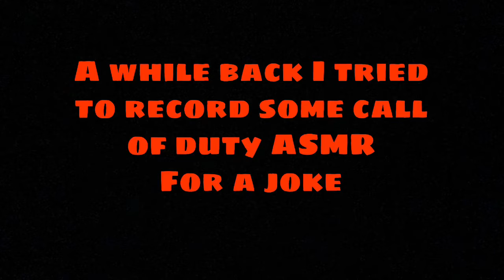I tried to make a asmr video a while ago